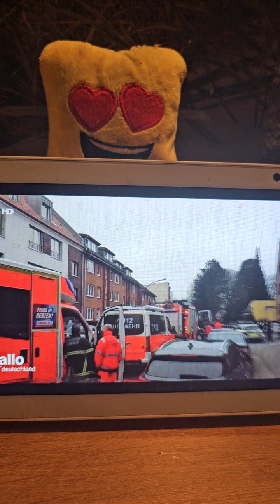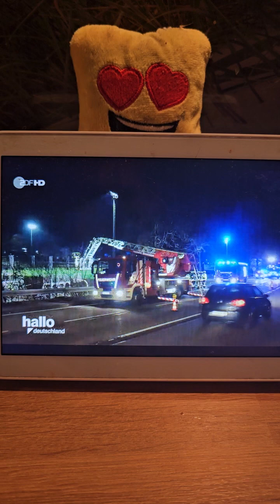Fachkräfte politik politik polit Zuwanderer gewalt lügen